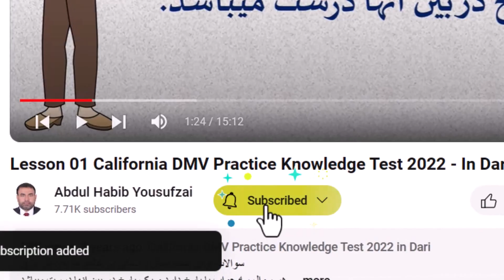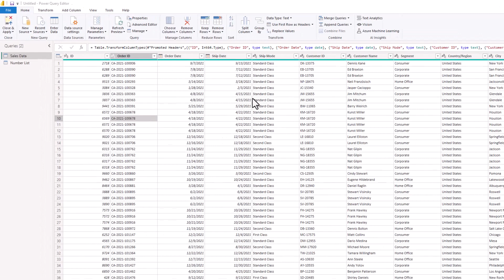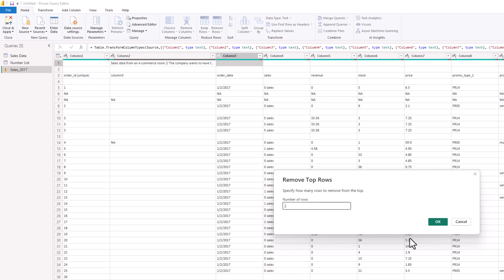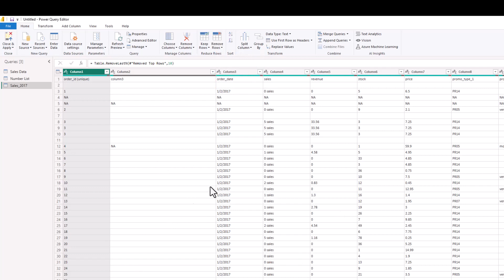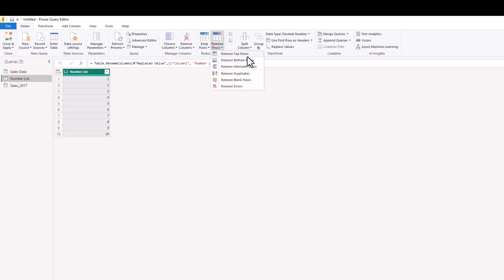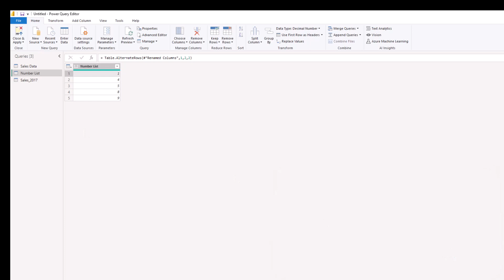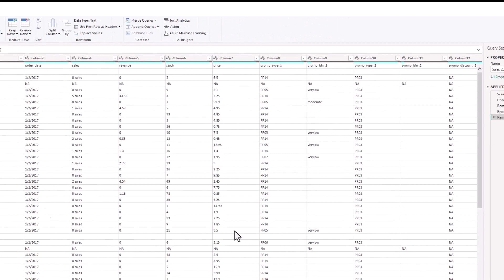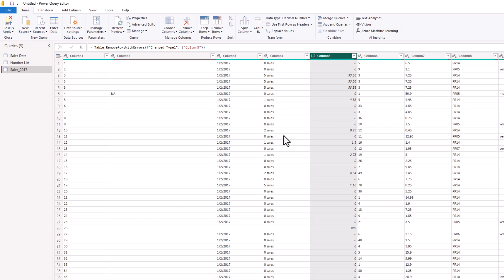010 Power BI - Remove Rows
د لاندې لینک په کلیک کولو سره تاسو په دې روزنیز کورس کې کاریدونکی Datasets  ډونلوډ کولای شی: